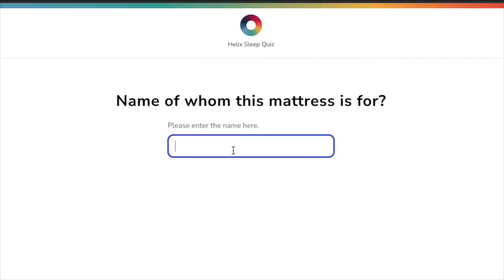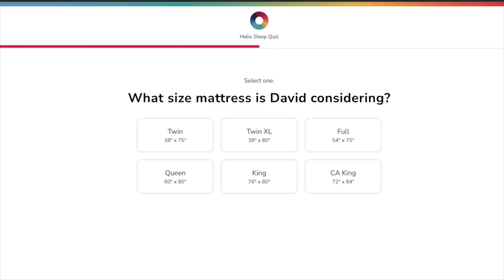I Tested Tiktok Recipes that May Kill You - Cheesy Tuna Casserole, Cheeseburger Rolls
to get up to $200 off your Helix mattress, plus two free pillows!

Intro: (0:00)
Sponsor: (0:45)
Valveeta Tuna Mushroom Casserole: (2:00)
Cheeseburger and Chicken Roll Ups: (5:40)
Outro: (9:31)